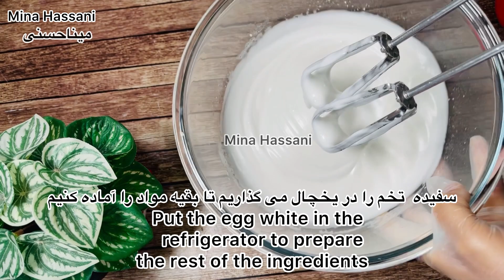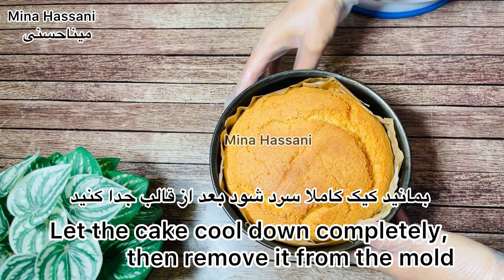ساده با نکته مهم برای پخت کیک اسفنجی وبرای خامه کشی و دیزائین کیک Soft and simple cake